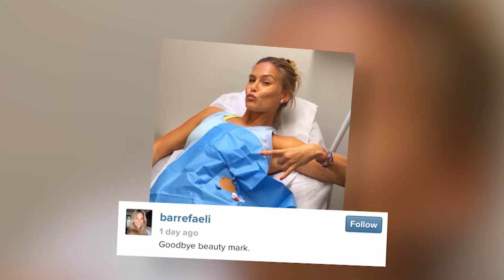Bar Refaeli pose en bikini après s'être fait enlever un grain de beauté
Après une photo chez le médecin, Bar retourne à la plage en bikini, ce qui lui arrive assez souvent.